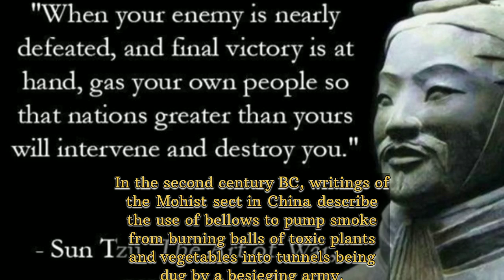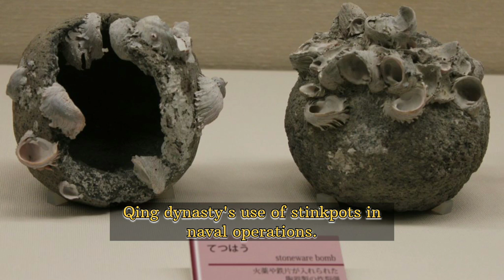Chemical Weapons Throughout History Chemical war#all is facts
Step into the intriguing world of chemical weapons throughout history, as we uncover their significant role in warfare across civilizations and time periods. Join us on this captivating journey from ancient times to the modern era, exploring the historical use of chemical weapons.

From the mythical tales of toxic arrows and poisoned food in ancient Greek and Indian epics to the ingenious methods described in Chinese writings, we delve into the strategies employed by civilizations throughout history. Discover how renowned figures like Leonardo da Vinci and Lyon Playfair proposed the use of chemical weapons in early modern times, and how their devastating effects were witnessed during World War I.

As we navigate through the interwar period and the signing of the Geneva Protocol, we shed light on allegations of chemical weapon use and the efforts to prohibit their deployment. Witness the ethical concerns raised by these weapons and the impact on civilian casualties.

By understanding the historical context, we gain a deeper appreciation for the development of modern conventions against chemical warfare. Join us in this thought-provoking exploration of the past, shaping our understanding of the present and future of chemical weapons. Chemical weapons use
chemical war through out the History
all is facts
chemical war history
chemical weapons use
chemical weapons war
chemical weapons use history
world war 1
mustard gas
chemical weapons disposal
when was the first instance of chemical warefare
chemical warfare in world war 1
the history of chemical warfare